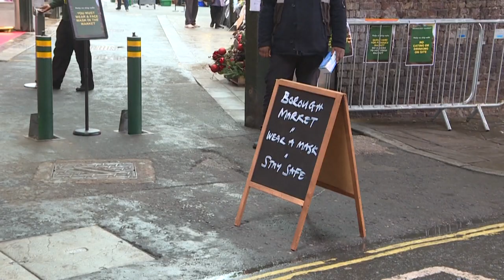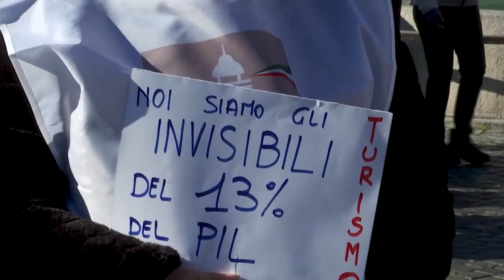Furcht vor Virus-Mutationen wächst: Niederlande verlängern Lockdown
Die niederländische Regierung hat ihre Lockdown-Maßnahmen vorzeitig bis zum 9. Februar verlängert. Ministerpräsident Mark Rutte begründete den Schritt in erster Linie mit der britischen Coronavirus-Mutation.